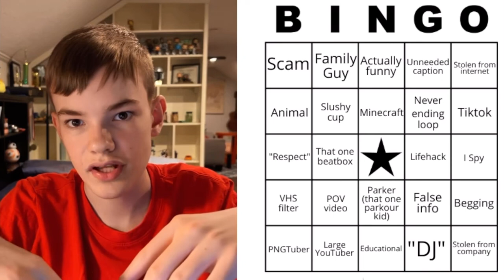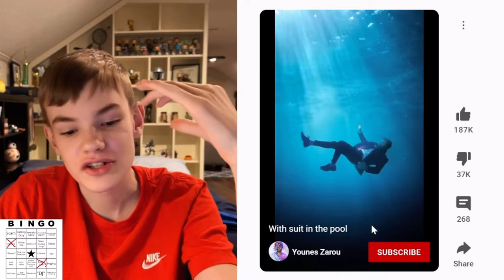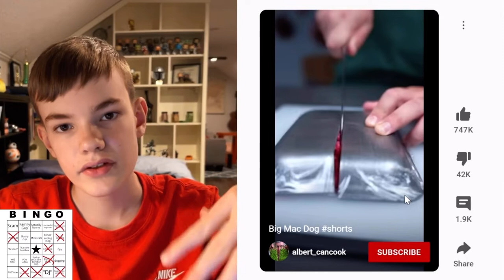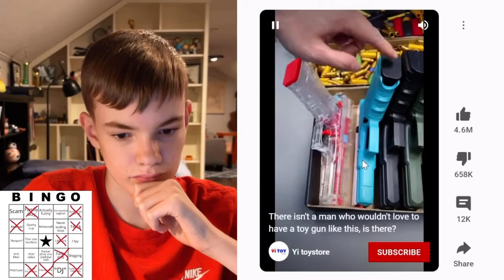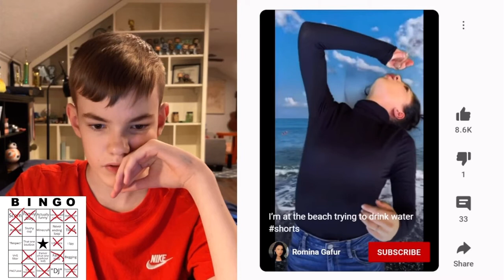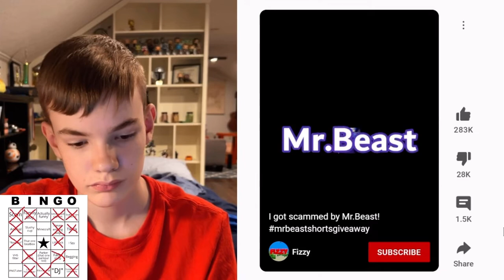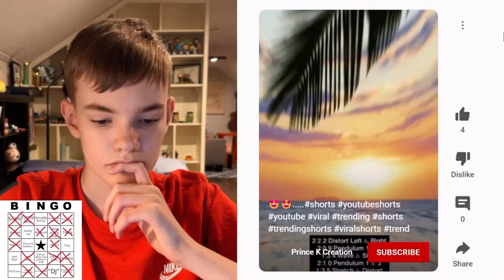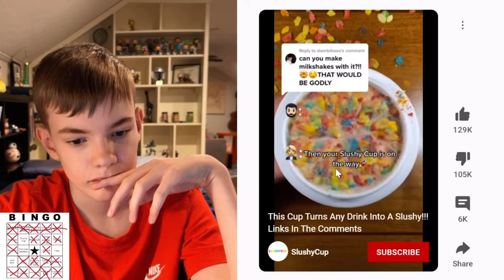I Played YouTube Shorts Bingo (To Prove a Point)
To be fair, I wasn't logged in when I did the challenge, and I've heard the program is somewhat better when you're logged in. However, I feel like YouTube Shorts missed what makes TikTok so good: an algorithm.

Unlisted because I didn't credit anyone and only gave one or two good reactions

0:00 Intro
0:18 Bingo Board
1:33 Playing Bingo
15:56 The Ones I Missed
17:08 Outro